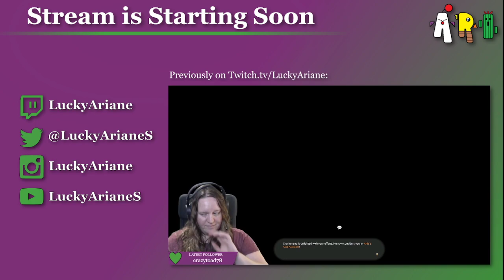[Ultros] Ultimate Prog! Actually Day 2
May 15, 2022 stream archive. 2.